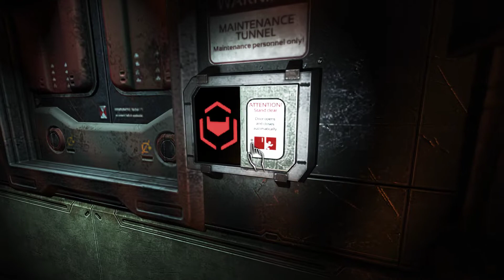Soma - Amicron ► Soma #9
Soma  - Amicron